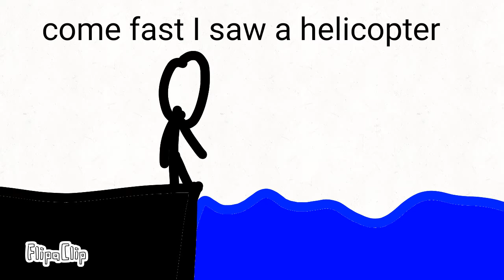Zombie apocalypse part 3 the helicopter